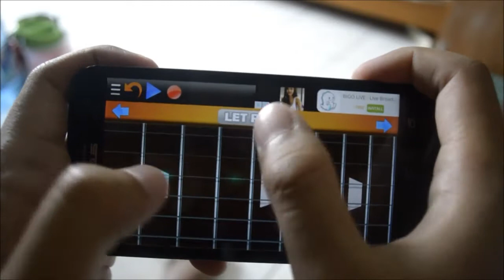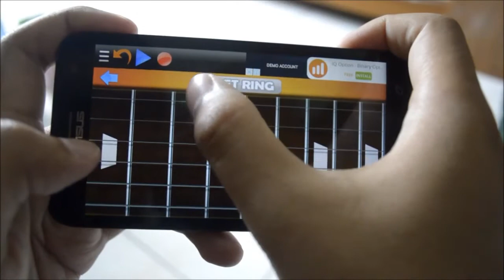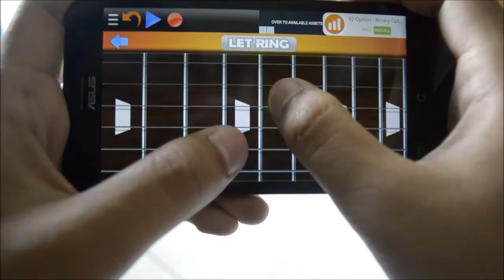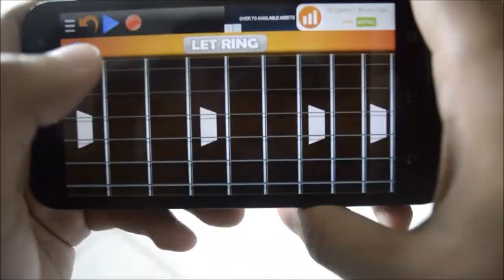Sweet Child O'mine - Guitar Lesson (Real Guitar App - Lesson 2)